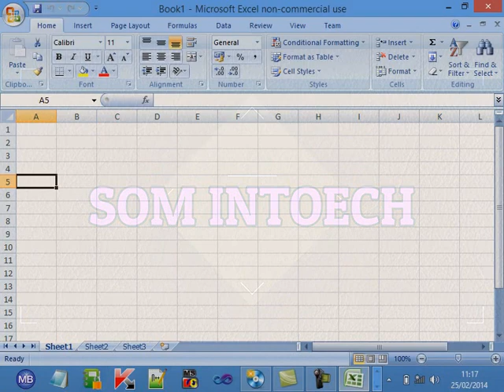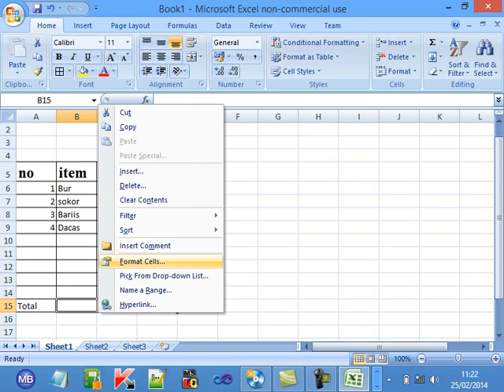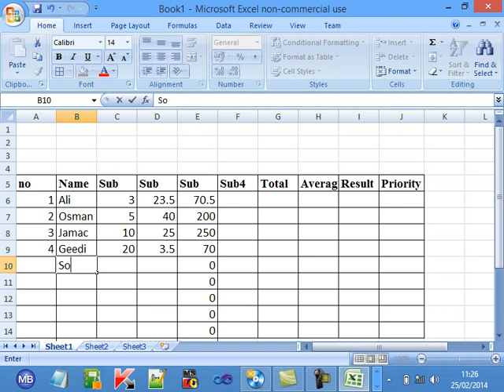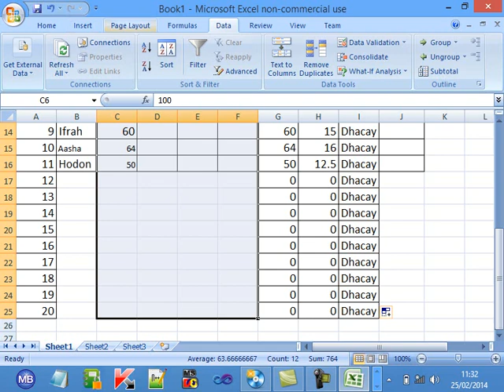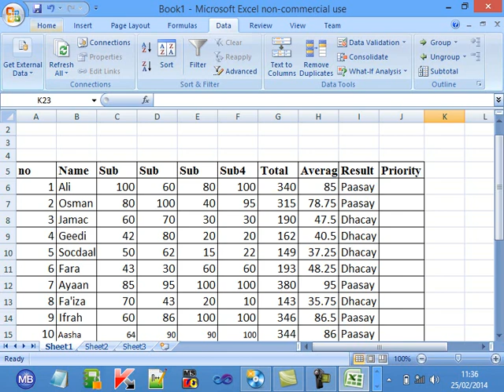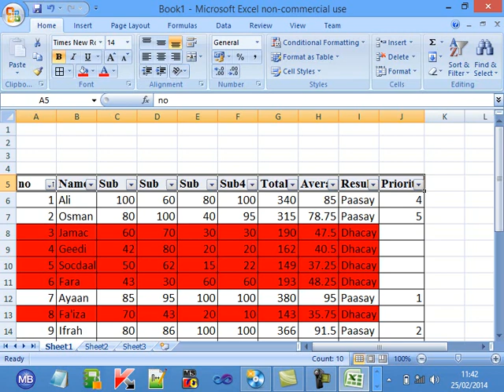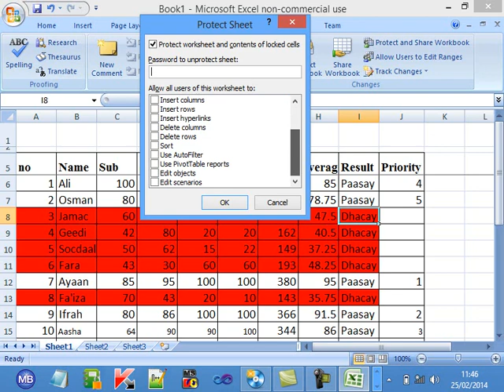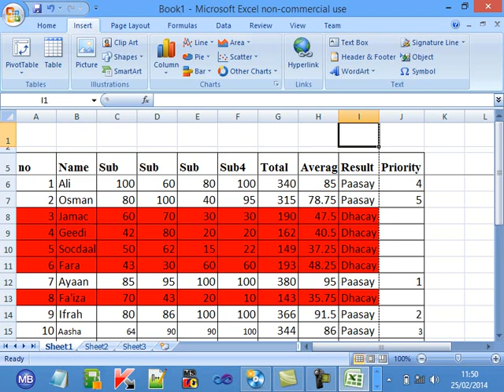Student registration form in excel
ANYTIME ANYWHARE